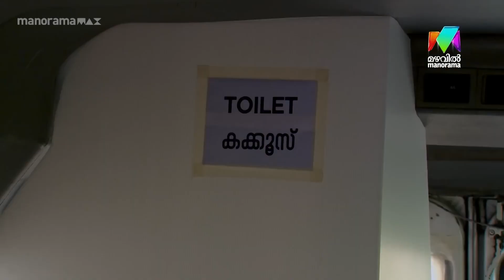പിണറായിയെ ഇതില്‍കൂടുതല്‍ കളിയാക്കാനില്ല, മറിമായം ടീം പൊളിച്ചടുക്കി I Marimayam I